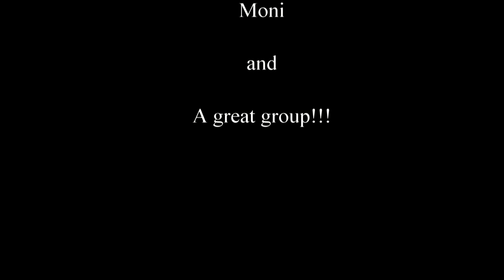Bassano Paraglider Elevator Ride with ION 2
A short clip in Bassano del Grappa Thermik.  Music by I am not lefthanded Thanks IANLH.